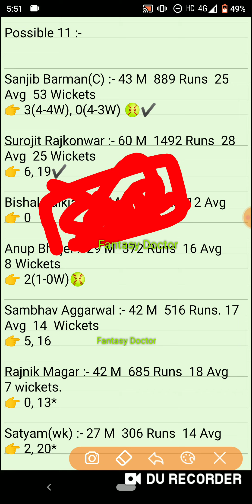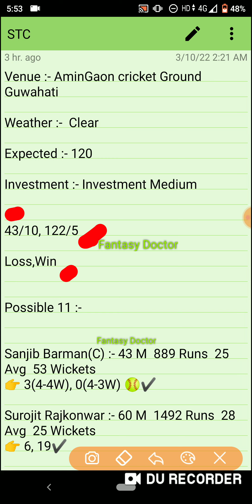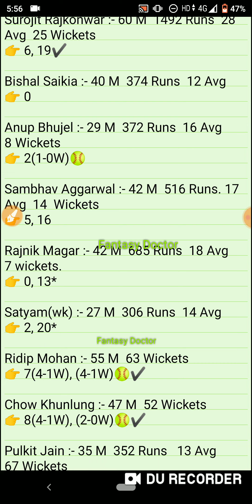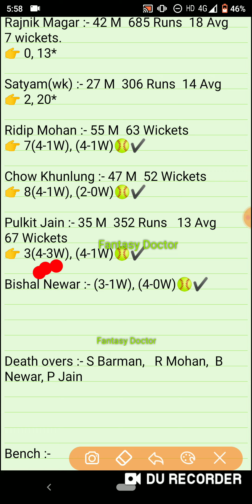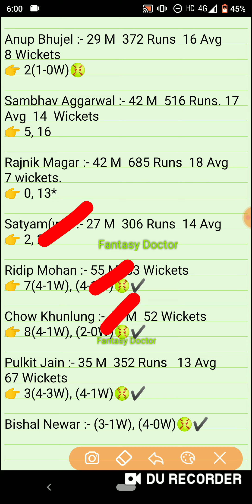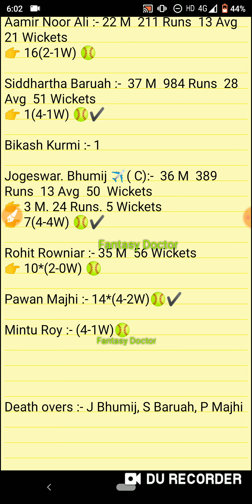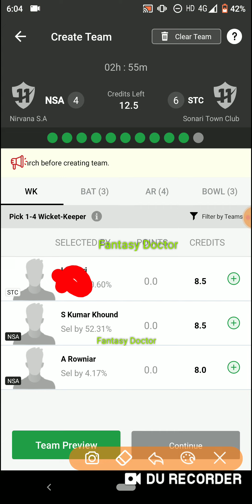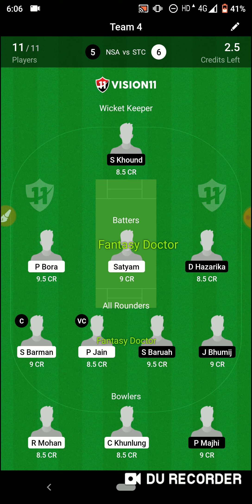Nsa vs Stc, Nsa vs Stc Dream11 Team, Nsa vs Stc Prediction, NSA vs STC, nsa vs stc, Nsa vs Stc Live,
Nsa vs Stc, Nsa vs Stc Dream11 Team, Nsa vs Stc Prediction, NSA vs STC, nsa vs stc, Stc vs Nsa, ipl, nsa vs stc Live